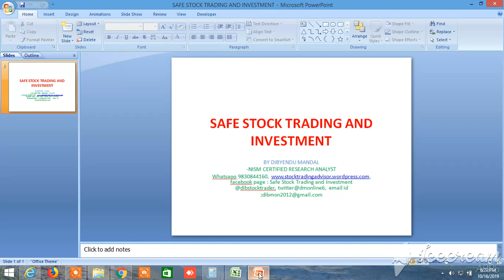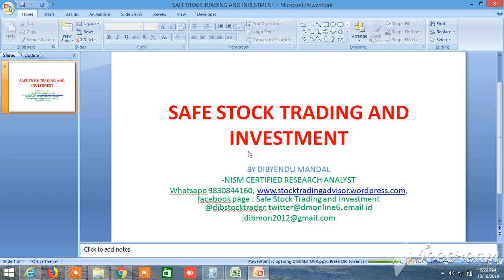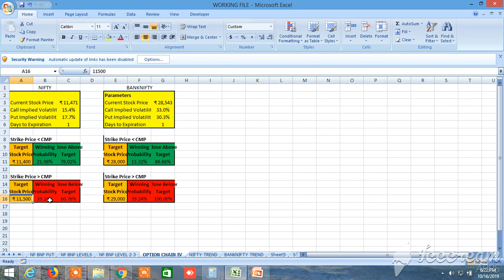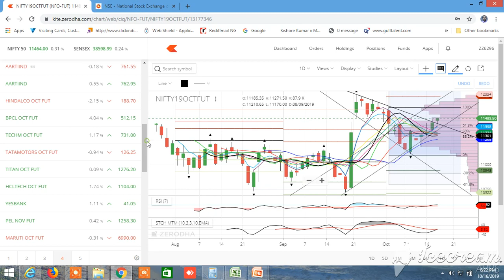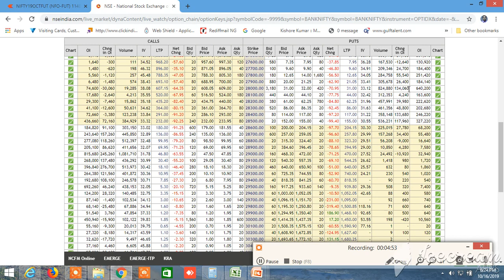NIFTY BANKNIFTY TOMORROW 17.10.2019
PROBABLE NIFTY BANKNIFTY DIRECTION HAS BEEN PREDICTED.